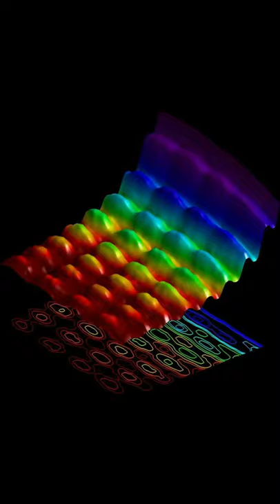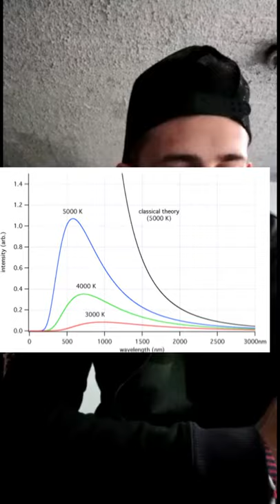Los Campos Cuánticos-Luis de la Peña | Perspectiva Discreta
En este video daremos la perspectiva discreta de la lectura, "La tensión entre lo continuo y lo discreto en la visión cuántica" de Luis de la Peña, en su apartado de Los Campos cuánticos, y como estos se relacionan con la catástrofe ultravioleta, el efecto fotoeléctrico y como este se puede transformar en un campo cuántico.